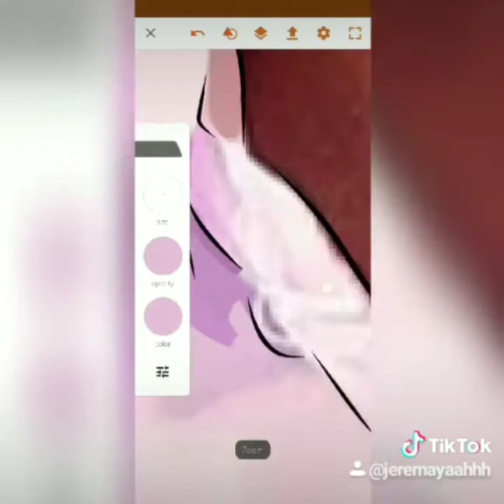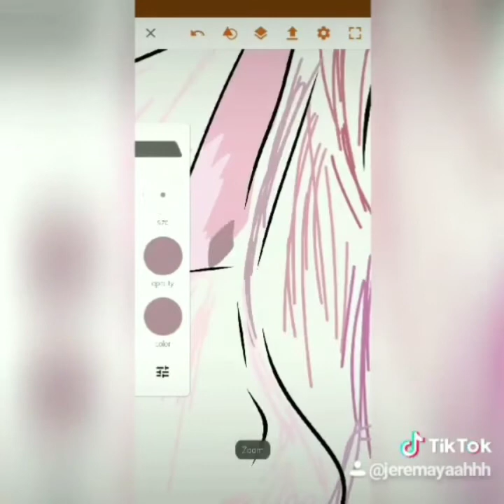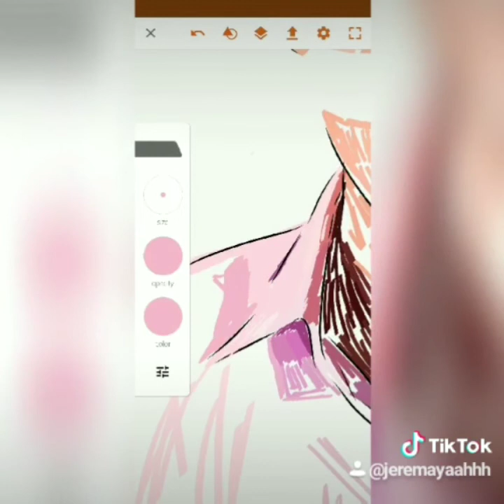How to use Adobe Draw ? Blacklist boys (Nanon, Frank and Drake) Speed Painting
Vector art of Blacklist cast.
App used: Adobe illustrator draw

If you have a request please write in the comment section 😊